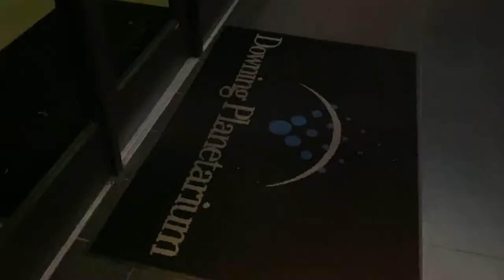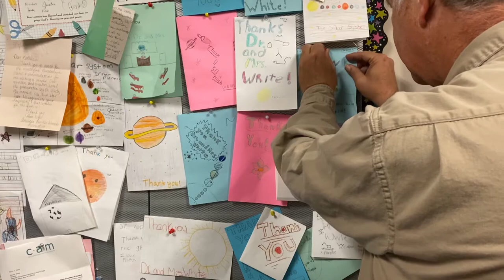MCJ 128 Downing Planetarium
A project produced by reporter Gina Avalos in the Fall 2019 MCJ 128 TV News Reporting and  Production Class for Fresno State Focus.